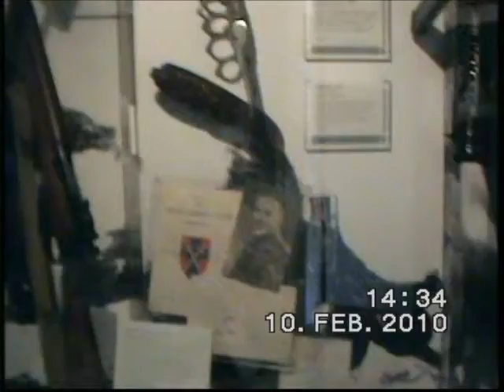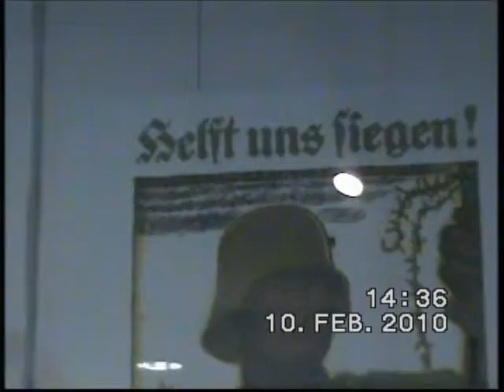Scenes inside Leeds Armoury